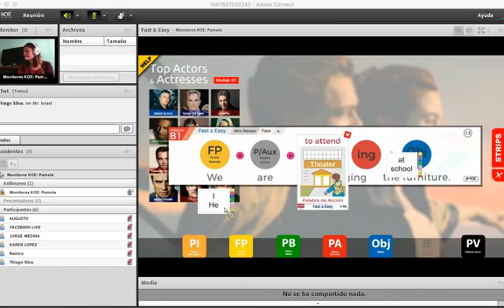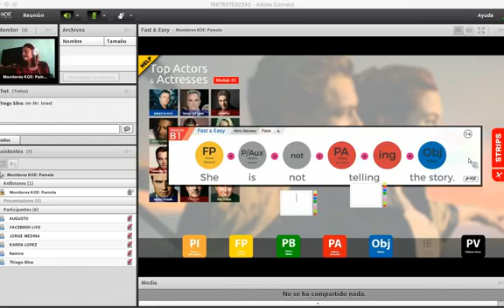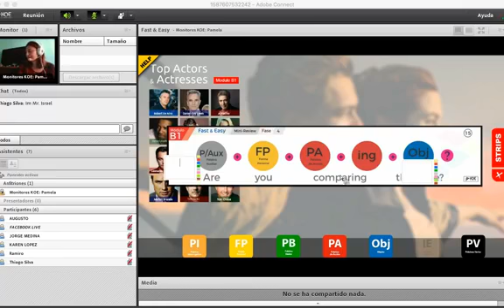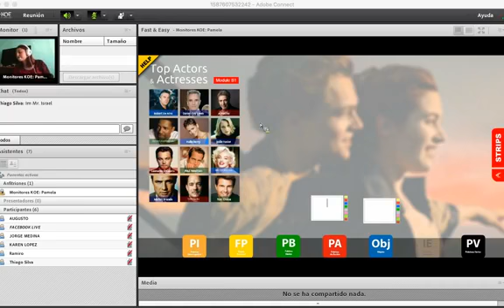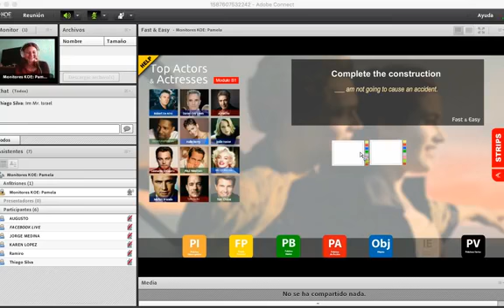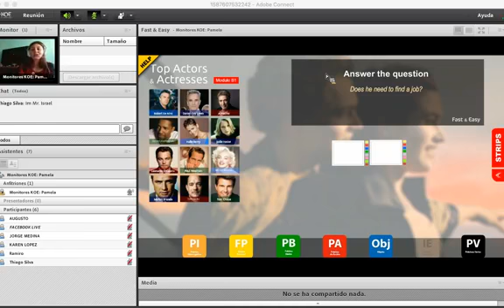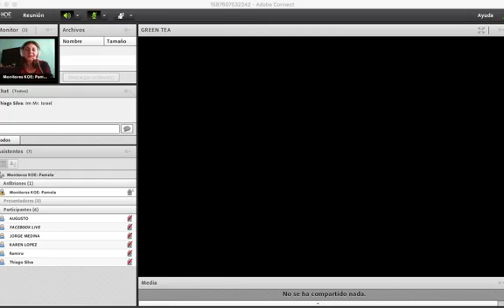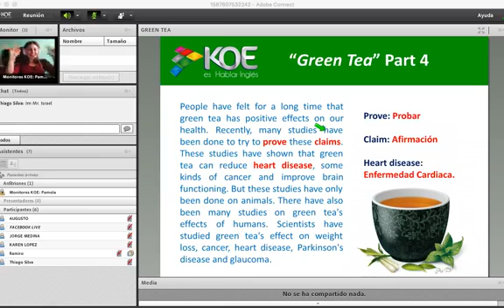SESIÓN EN VIVO 23 DE ABRIL 5PM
Monitora: Pamela Gutiérrez González
Tema: Expresa lo que ESTÁS HACIENDO
KOE México